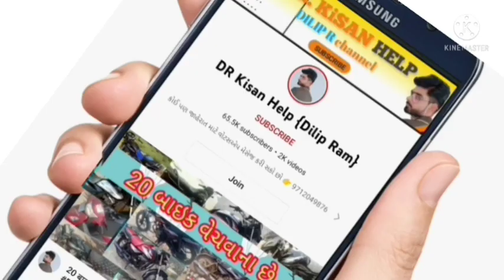મહિન્દ્રા જીવો મીની ટ્રેકટર વેચવાનું છે, હનીફ ભાઈ: 77790 25786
મહિન્દ્રા જીવો મીની ટ્રેકટર વેચવાનું છે @DRKisanHelp_DilipRam

DR_Kisan_Help_{Dilip_R}
DR_kisan_help{Dilip_R}
 juna tecter vesvana,
Purana tractor Bazar,
 le ves,
tractor price,